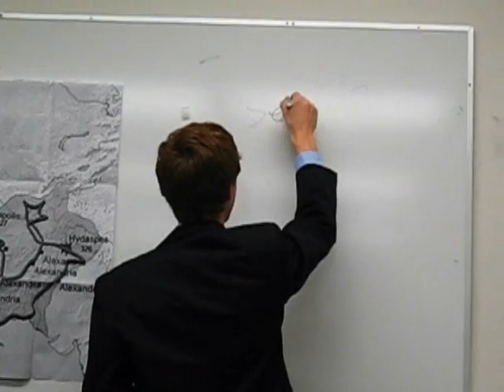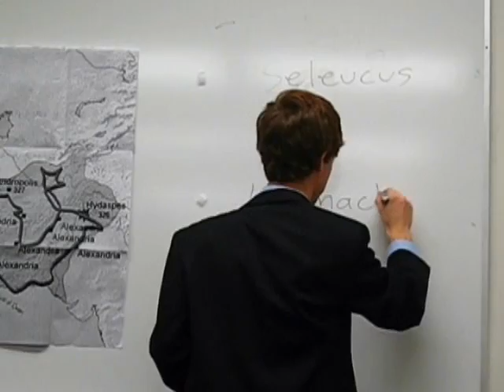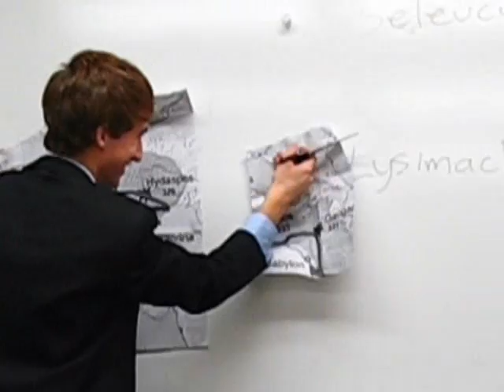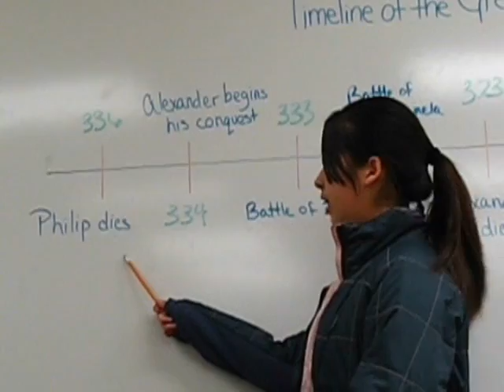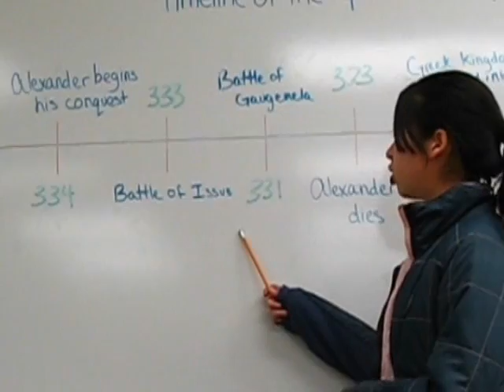A Journey Into Hellenistic Greece Part 2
This is a video that my friends and I made for a class project.